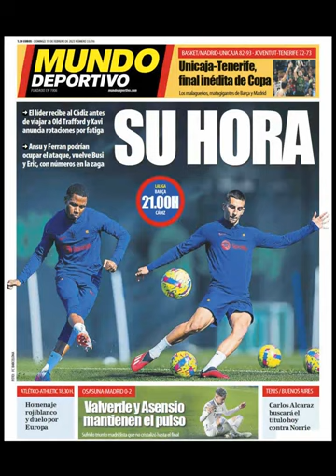Noticias​ Domingo 19 Febrero 2023 Principales Portadas Titulares Diario Periódicos España Spain News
Principales Titulares de Noticias en Portadas Diarios Periódicos Españoles del Domingo 19 de Febrero de 2023 ¿Que le Pareció este día? Política​ Corrupción​ Deportes Fútbol Barçca​ PoliticosCreanCrisis​ Febrero​ Invierno2023​ Invierno​ Noticias​